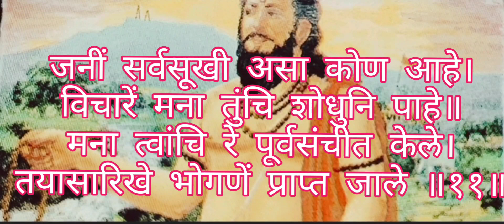मनाचे श्लोक ॥श्लोक-११॥